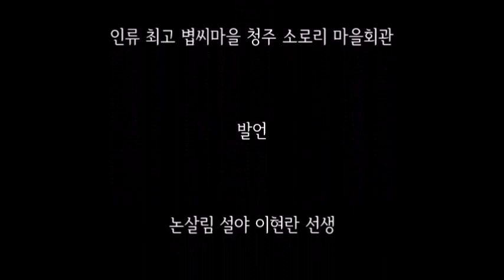[소로리 리포트] 토양 토종 생태농업 한마당 축제 토토생빅쇼 출판계약식 5부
저자 발언을 지켜본 참관자 중
논살림 강사 설야(雪野) 이현란 선생의 소감을 듣고
출판을 관장하는 도서출판 "씨앗을 뿌리는 사람" 대표
석천 장익순 선생의 출판 관련 이야기를 듣습니다.
ΩΩΩ
임원경제사회적협동조합, 임원랜드,
토종생태단지, 토토생빅쇼,
논살림, 설야 이현란,
씨앗을 뿌리는 사람, 석천 장익순,